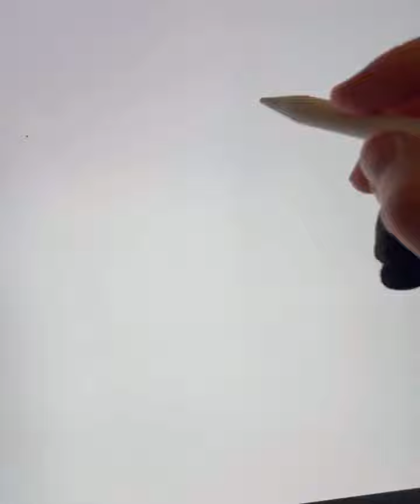Amazing paint and drawing character by IPAD.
In this video tutorial you will see an amazing method to pain and drawing a character using IPAD.